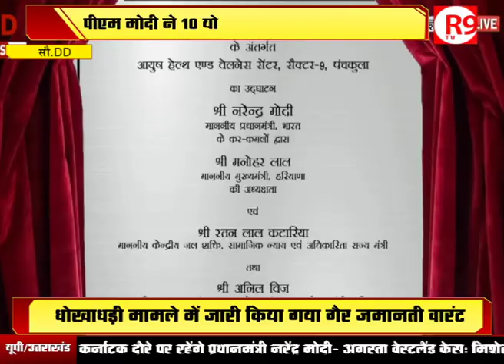10 योग गुरुओं को सम्मान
पीएम मोदी ने 10 योग गुरुओं को सम्मानित किया .. साथ ही योगा पुरस्कार से सम्मानित किया